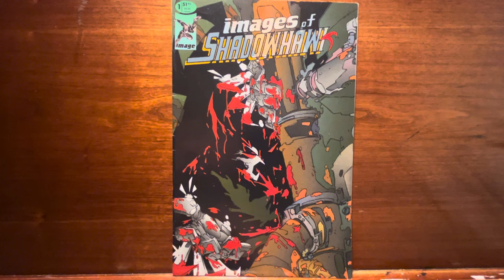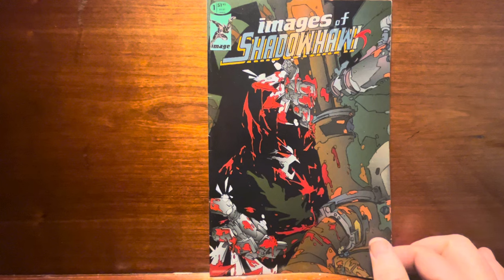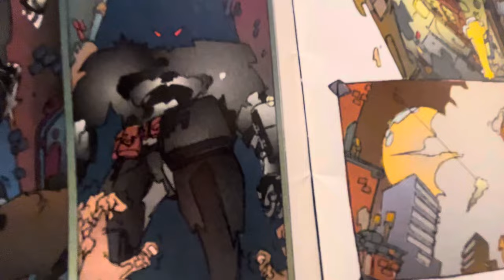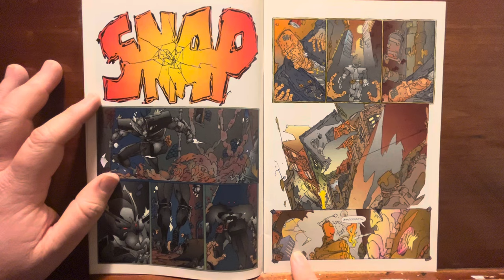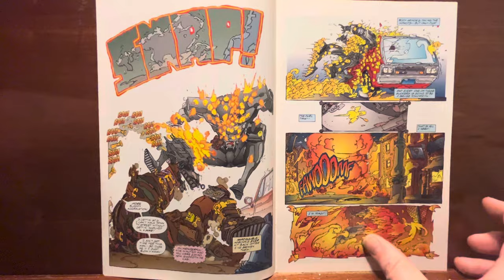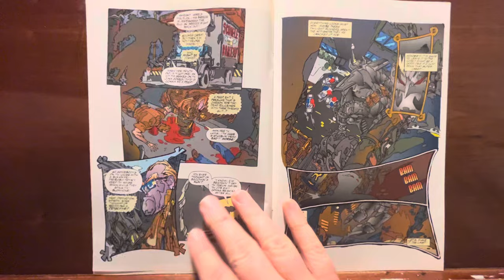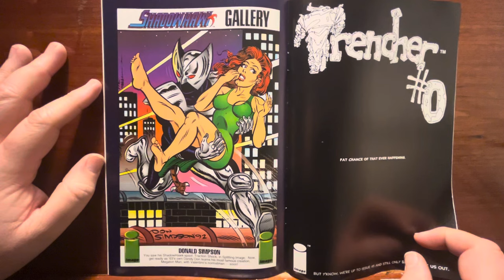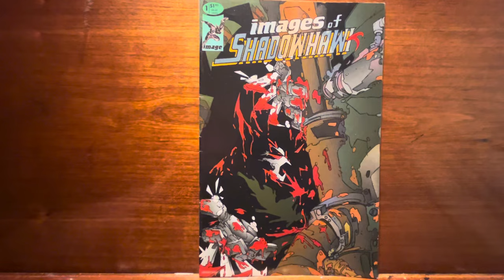IMAGES of SHADOWHAWK is not made for me. This thing sucks